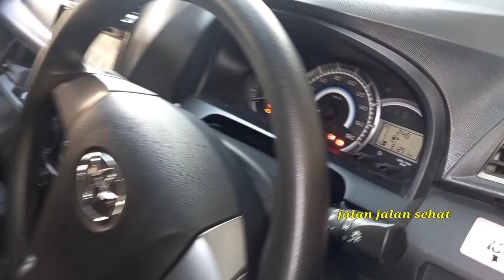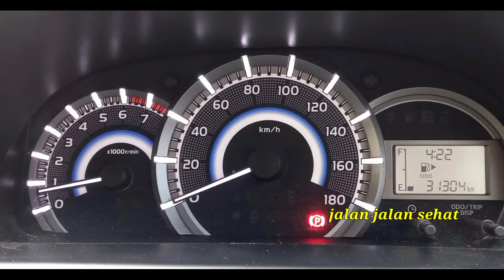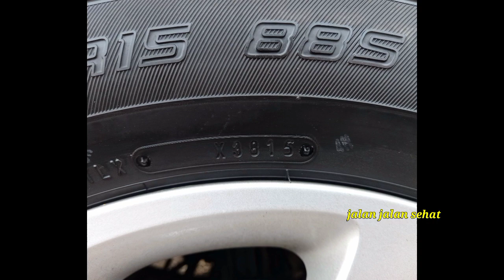MASUK GARASI GRAND VELOZ 1.3 ANTIK KM 30 RIBU MOBIL TH 2015 AKHIR ,,GILA TEMBUS 100%🤩😍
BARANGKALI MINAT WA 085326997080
SUPER ANTIK ASLI NOL SEPET
100% ORISINIL BAWAAN PABRIK 2015
LOKASI PEMALANG JATENG